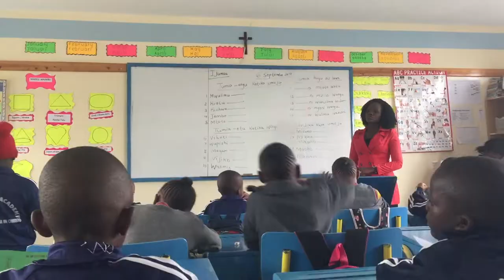Holy Cross Academy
Holy Cross Academy in Lavington, Kenya,  intends to be the strongest Catholic School in Nairobi giving a deep catholic education. Holy Cross Catholic School is moving now to an International Curriculum.